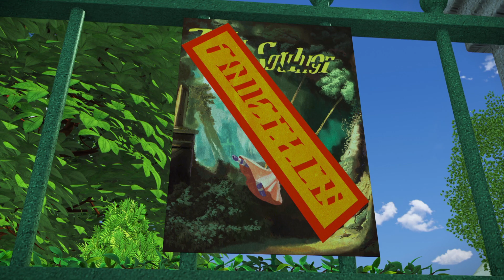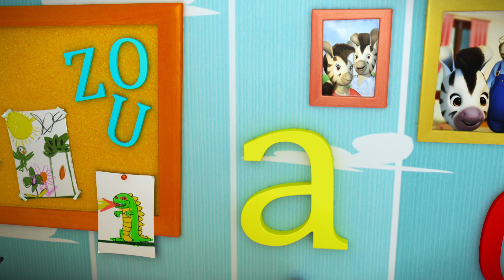Zou in het Nederlands 🎭 ZOU'S PANTOMIME 🤹kinderen cartoon